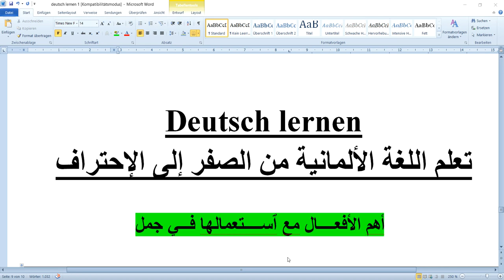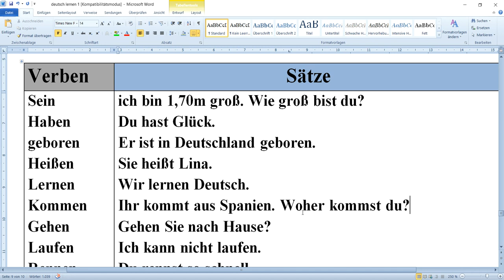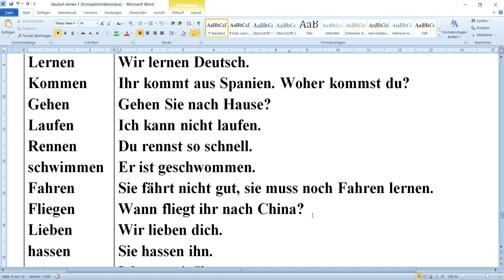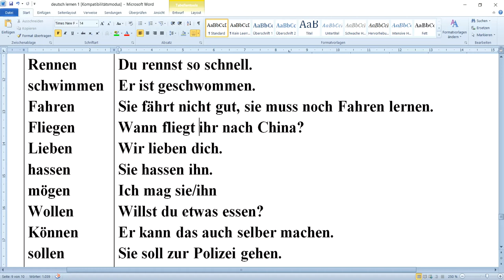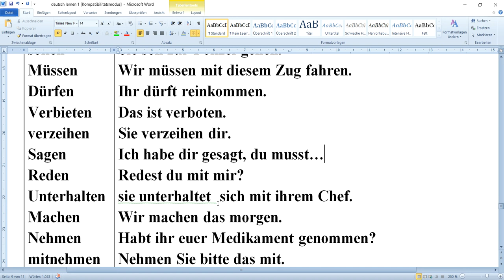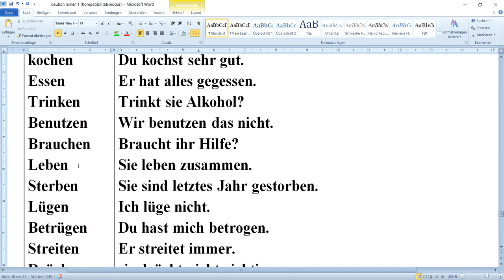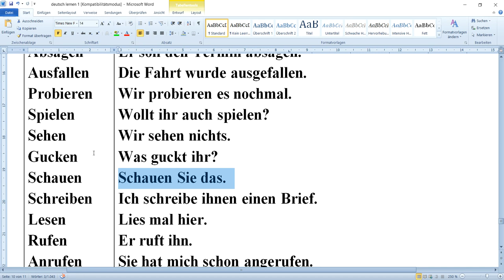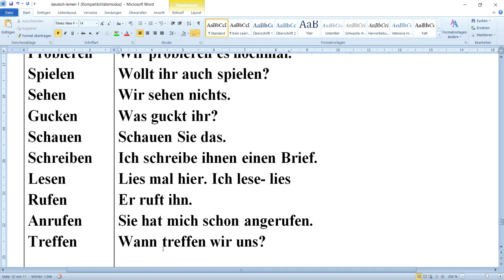أهم الأفعال مع ٱستعمالها في جمل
100 جملة من بين أكثر الجمل المستعملة في اللغة الألمانية. أنصحكم جميعا بمشاهدتها و أدعوكم إلى الإشتراك في القناة.